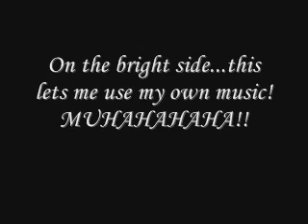Let's Play-Chaz Editon: Spike McFang (Ep.5 cont.)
Episode 5 cont.: "A Feather in my Cap!"  This time lost my sound.. =(